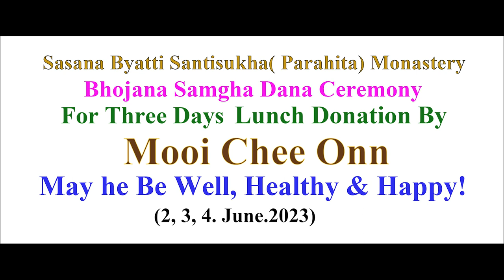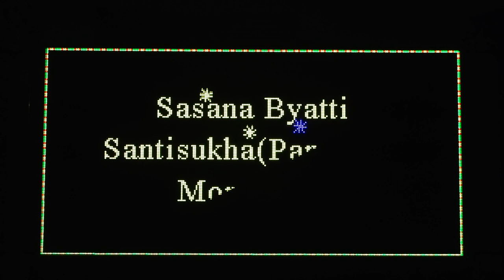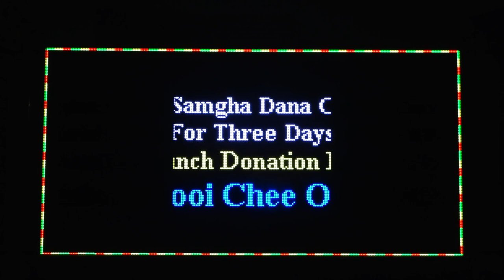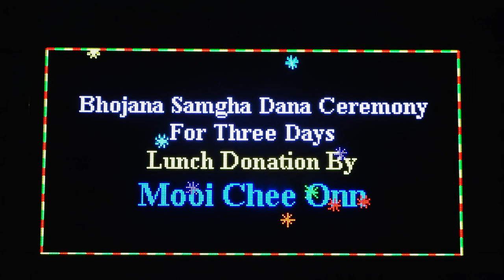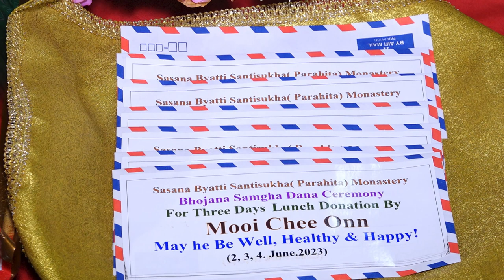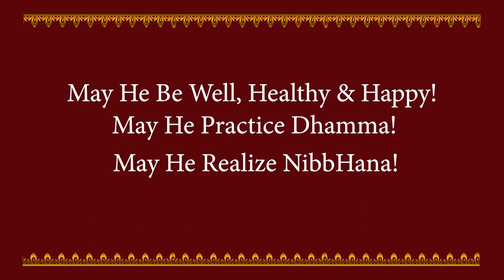4. 6. 2023